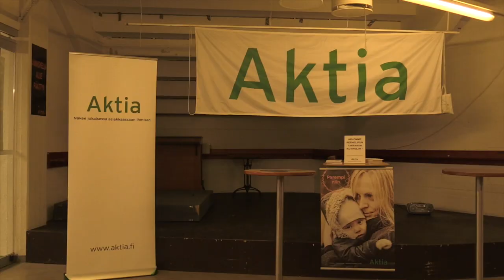Lasten lauantai 14.11.2015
Tunnelmia lasten lauantailta. Kiitos kaikille! Nähdään taas meidän kotona.